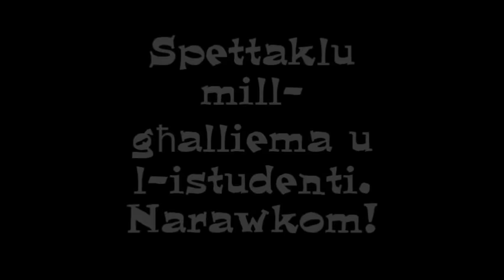Karnival gewwa r Rabat Frar 2017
Ejjew għal spettaklu mill-għalliema u l-istudenti fil-Pjazza tar-Rabat nhar il-Ġimgħa 24 ta' Frar 2017.